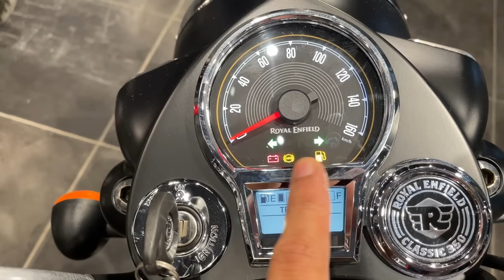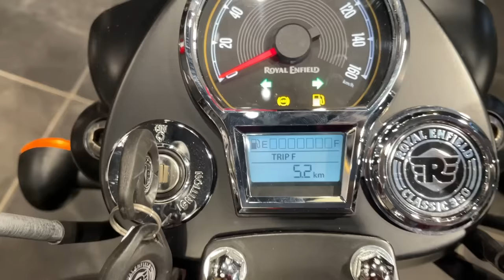Lo agayi New 2024 Classic 350 Stealth Black Royal Enfield Dark edition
2024 Royal Enfield classic 350 Reborn new model price mileage New update Full  detailed Review

Royal Enfield classic 350 Reborn mein se kick kiu Remove ki usko detailed mein describe Kia hai video ko pora dekhna or agr video informative lage tab Channel ko subscribe or video ko like Zaror se krna thank you for watching.

No 135, Main Road, opposite Defence Colony, South Extension I, Arjun Nagar, Kotla Mubarakpur, New Delhi, Delhi 110003

Royal Enfield classic350 Reborn Dark edition-gunmetal grey variant colour  value for money variant detailed Review price mileage top speed. In one video

bd-2 update E20 is a blend of 20% ethanol with petrol. The Government aims to achieve a complete 20% blending of ethanol by2025 to अगर आपको ये video अच्छी लगे to

👇🏻2023 Supernova V/S Stellar Meteor 350 All price list. Classic ya Meteor

Halcyon Grey Comparison Black  Classic 350
👇🏻2023 || price || Review.

👇🏻New 2023 Continental GT 650 -Detailed review || price 3,60,000

 👇🏻2023 New Interceptor 650 आखिरकार Royal Enfield ने करदिये👍🏻 updates

Showroom Details

New 2023 Royal Enfield Meteor 350 Fireball vs Stellar price, mileage, Review meteor 350

royal enfield meteor 350 fireball green
Royal Enfield meteor 350 stellar blue

👇🏻2023 || price || Review.

Royal Enfield India, Royal Enfield hunter 350,

Royal Enfield Classic350,
Royal Enfield meteor fireball 350